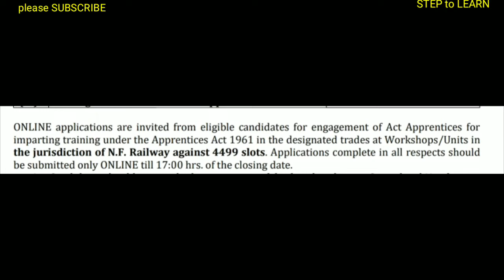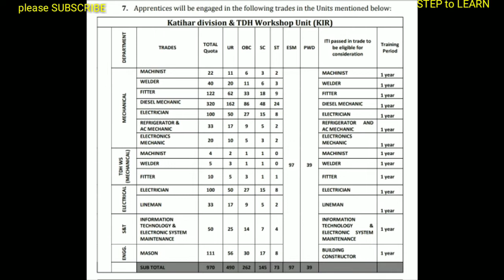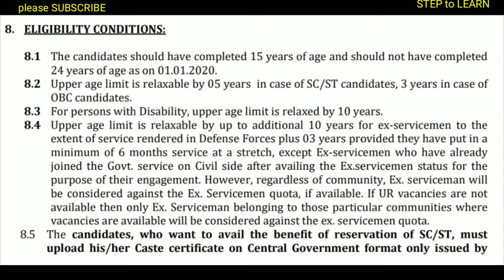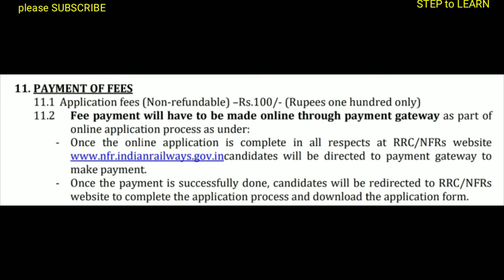railway jobs 2020/northeast railway jobs/no exam/latest job updates2020/step to learn/indian railway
✊మీ ఉద్యోగ కల్పన మా సంకల్పం✊💯👍✊✍️🙏
I'll provide latest job updates,
Educational issues,
English grammar,

సూక్తి 38: ప్రయత్నంలో తప్పు ఉండవచ్చు కానీ ప్రయత్నం చేయడం తప్పు కాదు. (స్వీయరచన)

western railway jobs 2020: https(22/08/2020)://youtu.be/CldIk98h2Do

latest job alerts/ job updates/ police recruitment/bank job notifications/ dsc recruitment/ gurukuka notification/ ekalavya gurukula notification/ army job updats/ indian air force job updates/ bank job updates/ntpc jobs/upsc jobs/ssa jobs/ssc jobs/nda jobs/ tet notification updates/ trt notification updates/sbi bank jobs/sbi bank job notification/step to learn. learn to success/ all type of job alerts are available in this channel.